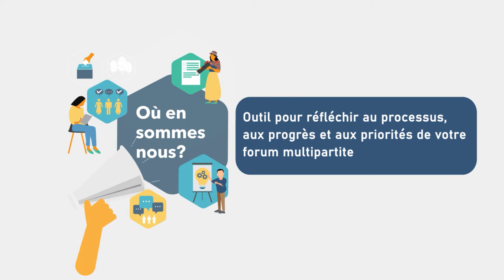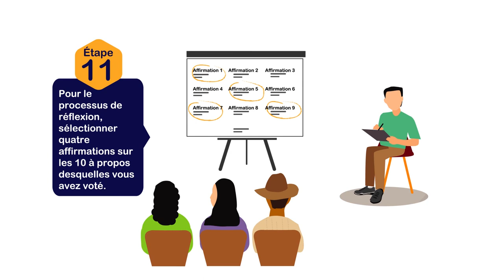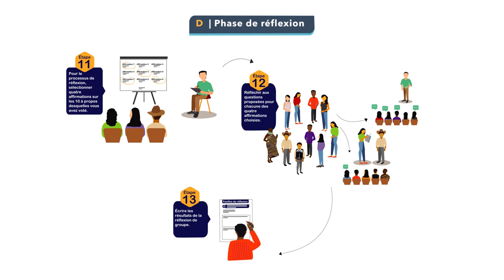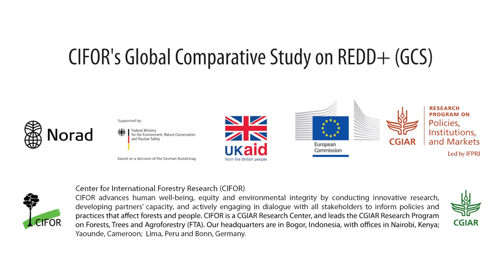Un guide pour la mise en œuvre de l’outil « Comment allons-nous ? »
Cette vidéo décrit brièvement les étapes nécessaires à la mise en œuvre de « Comment allons-nous ? », un outil pour réfléchir au processus, aux progrès et aux priorités de votre forum multipartite.